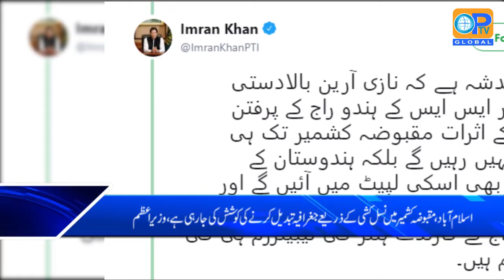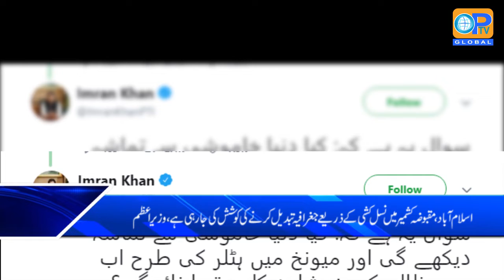OP TV News Bulletin 12 08 2019 part 01